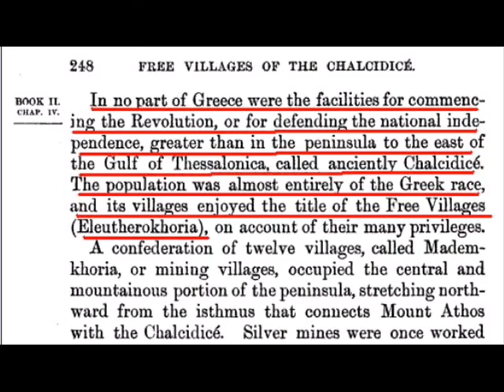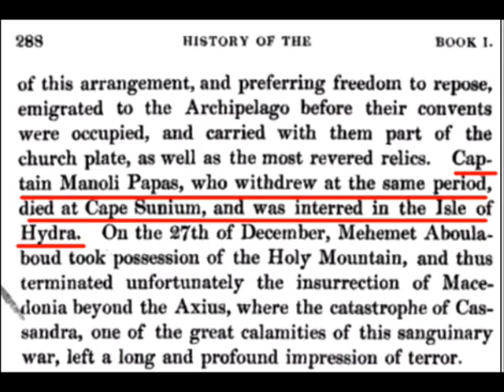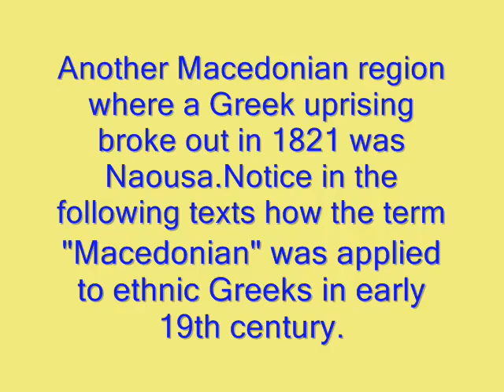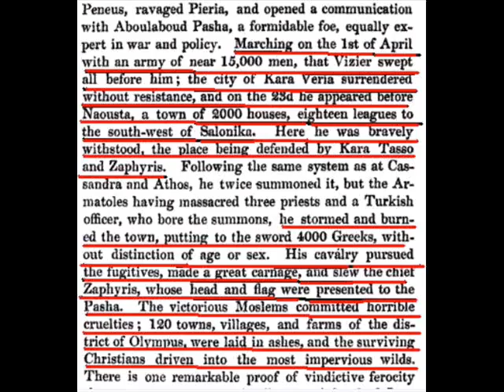Emmanouil Papas,Leader and Defender of Macedonia-the Greek uprising of 1821 in Macedonia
When the enslaved Greeks uprose against the Ottoman yoke in southern Greece in 1821 it was impossible for the Macedonians to stay idle.They participated in this pan-Hellenic struggle for freedom uprising in two Macedonian regions,Emathia and Chalkidiki and despite the fact they couldn't achieve to liberate their homeland and fulfill their dream of seeing it included within the boundaries of free Greece,due to the presence of overwhelming Turkish military forces in Macedonia at that time,they offered valuable help to their brethren in the south giving them the chance to consolidate the revolution.
Many Macedonians were members of "Filiki Hetaireia",the Greek secret revolutionary organization.One of them was Emmanouil Papas from Serres region,a very rich merchant.He was appointed by Alexandros Ypsilantis,the military leader of Filiki Hetaireia as commander-in-chief in Macedonia and two days before the start of the Greek revolution (23 March 1821)Papas bought at his own expense weapons,ammunition and supplies in Constantinople according to Ypsilantis' orders and departed for Mt Athos in Chalkidiki,where he established his headquarters in the monastery of Esphigmenou.The council of the monasteries of Mt.Athos acclaimed him as "Leader and Defender of Macedonia".Then he started his military operations against the Ottomans and managed to keep the uprising alive for 9 months before being repressed by strong and overwhelming Ottoman forces.Similar was the fate of the uprising in another Macedonian region,Naousa,caried out by the chieftains Zaphyrakis,Karatasos and Gatsos.After the subjugation of the uprising by the Ottomans,many Macedonians fled to southern Greece and continued their struggle there along their brethren.However,Emmanouil Papas died en route of heart attack on December 5,1821 and was burried in the island of Hydra.In 1971 his remnants were transported to Serres and engraved in the base of his statue that was errected then.